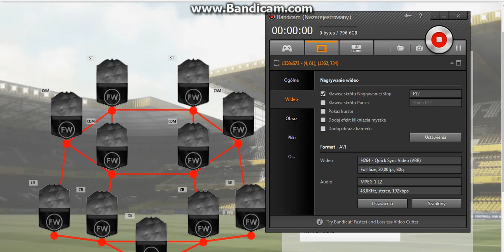Fut draft #2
siemanko oto kolejny odcinek z fify 17